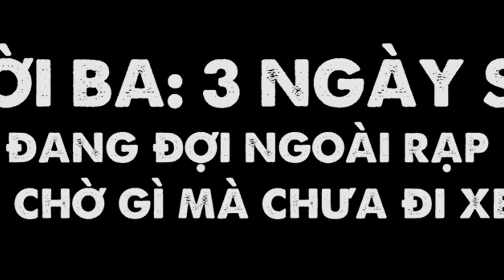EKIP CHỊ MƯỜI BA MỪNG SINH NHẬT ĐẠO DIỄN VÕ THANH HÒA, THẮNG KHÙNG KIỀU MINH TUẤN BẤT NGỜ GIẬN DỖI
Clip đã được giấu suốt hơn 1 năm giờ mới được công bố. Mọi người nhớ ra rạp ủng hộ Chị Mười Ba để điều ước của đạo diễn thành hiện thực nhé.

Chị Mười Ba - 3 Ngày Sinh Tử
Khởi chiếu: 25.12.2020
Chào mừng bạn đến với YouTube chính thức của Tiến Luật.